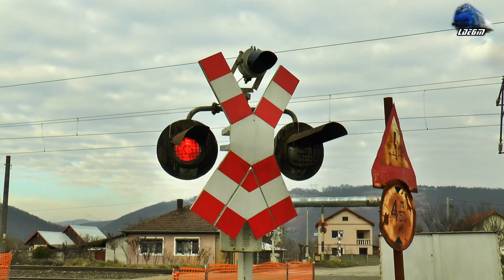Trenuri & Trafic Feroviar în Gara Mintia/Trains & Rail Traffic in Mintia Station - 22 December 2020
00:18 R2705 Petroșani-Bănița-Merișor-Crivadia-Baru Mare-Pui-Băești-Subcetate-Bretea Sreiului-Călan-Călan Băi-Băcia-Simeria Triaj-Simeria-Deva-Mintia-Brănișca-Ilia-Gurasada-Câmpuri Surduc-Zam-Ilteu-Săvârșin-Vărădia-Bătuța-Bârzava-Bârzava Nouă-Cnop-Milova-Radna-Păuliș-Ghioroc-Glogovăț-Arad - 060-EA1/LE5100KW 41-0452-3 RO-SNTFC
03:15 Tractor UTB 445 Tractor & Remorcă/Trailer
04:35 IR74-1 - Brașov-Codlea-Făgăraș-Sibiu-Sebeș Alba-Vințu de Jos-Simeria-Deva-Ilia-Săvârșin-Radna-Arad-Curtici-Lőkösháza-Békéscsaba-Szolnok-Budapest Keleti - Delfinul 060-EA 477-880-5 RO-SNTFC
06:56 MMV Rail Freight Train/Marfar/Guterzug - LEMA 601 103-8 H-MMV
11:15 Unicom Tranzit Freight Train/Marfar/Guterzug - 060-EA/LE5100KW 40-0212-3 RO-UTZ
15:27 DB Cargo Freight Train/Marfar/Guterzug - Făt Frumos V90/BR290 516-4 Dieselok RO-DBC
18:10 R24043 Simeria-Deva-Mintia-Brănișca-Ilia-Gurasada-Câmpuri Surduc-Zam-Ilteu-Săvârșin-Vărădia-Bătuța-Bârzava-Bârzava Nouă-Cnop-Milova-Radna-Păuliș-Ghioroc-Glogovăț-Arad - 040-EC/LE3400KW 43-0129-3 SNTFC
20:22 CFR MARFĂ Freight Train/Marfar/Guterzug - 060-DA/LDE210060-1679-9 RO-CEH Electrocentrală Deva

22 December 2020